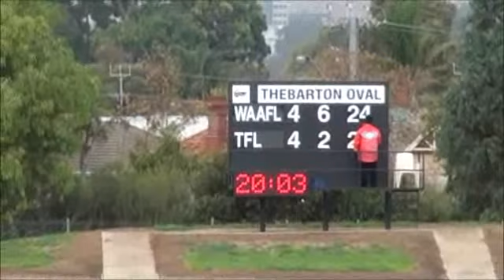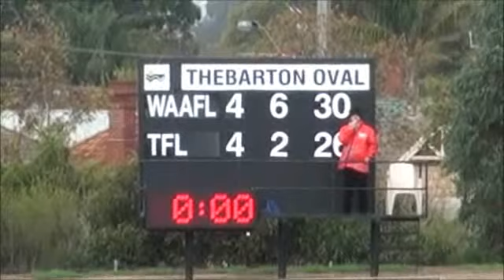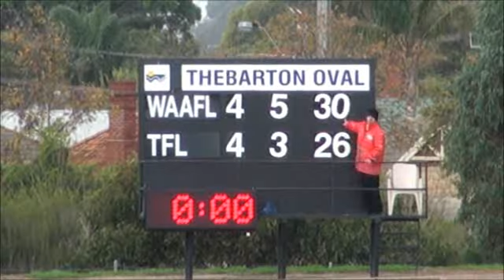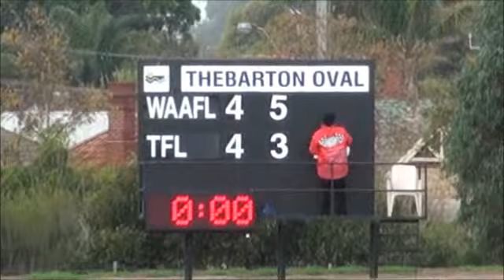U23 Carnival Rnd 1: WA v TAS (Q2, pt 2)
SAAFL U23 Centenary Carnival, 9-12 June, 2011 @ Thebarton Oval